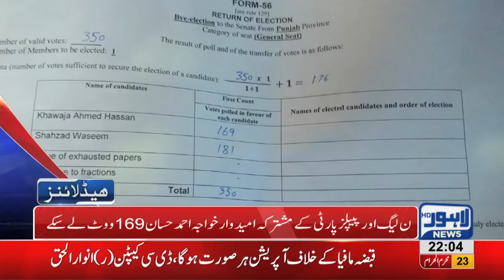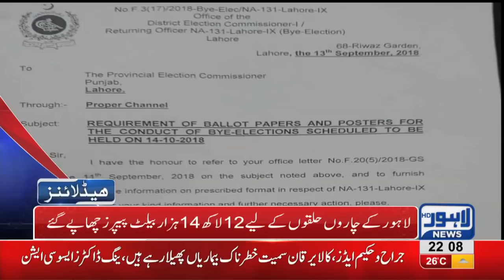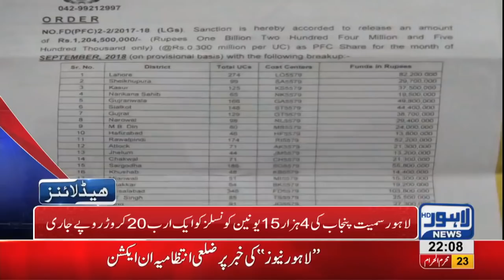10 PM Headlines Lahore News HD – 03 October 2018